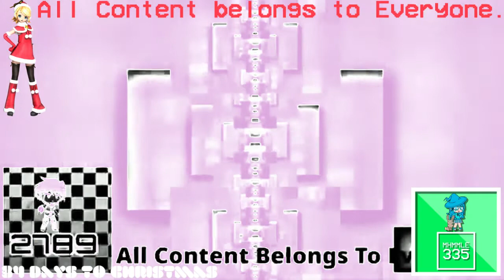(REQUESTED) Noggin And Nick Jr Logo Collection Waiting For Scan^5 In Cloudy Charm Chorded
Requested by: *I_t_z_L_i_a_m_S_u_n*